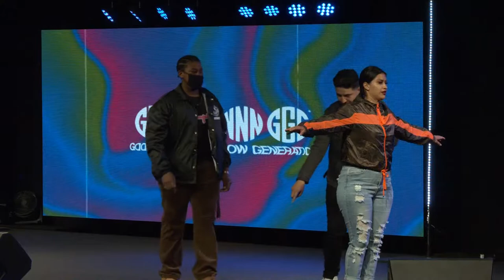GANG NIGHT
Join us...